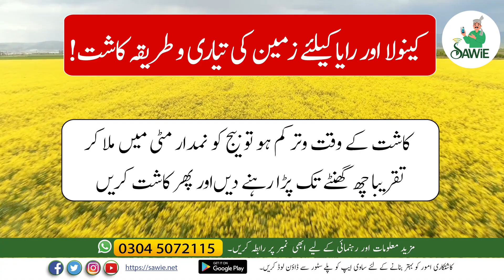Oilseed cultivation advisory | How to get high yield of Canola and Raya? Learn from this video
Formula to get maximum oilseed yield in Pakistan, advisory by SAWiE. In this video, you will get a complete advisory related to oilseed crops such as canola and Raya.